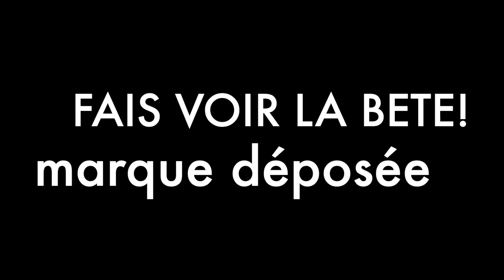« Il faut se confronter à sa peur de l’autre » Rachel Khan dans Fais voir la bête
Rachel Khan est l’invitée de Joseph Agostini dans Fais voir la bête